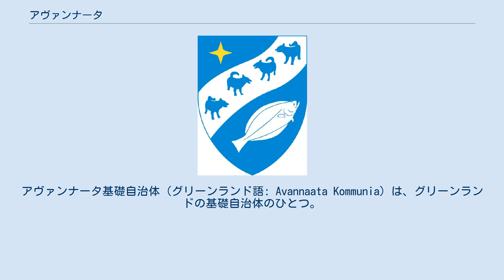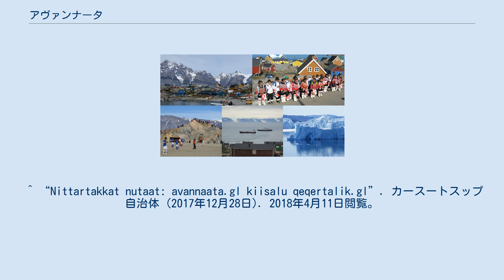アヴァンナータ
アヴァンナータ基礎自治体（グリーンランド語: Avannaata Kommunia）は、グリーンランドの基礎自治体のひとつ。
中心地はイルリサット。
南にケケタリク自治体、南東にセルメルソーク自治体、東から北にかけて北東グリーンランド国立公園と接し、西にはネアズ海峡を挟んでカナダ領エルズミーア島がある。
北西部のチューレ空軍基地は行政上自治体には属していない。
またカナダとグリーンランドで領有権を主張しているハンス島はアヴァンナータに属するとされている。
面積は522,700km2、人口は10,584人（2018年）で、どちらもセルメルソークに次ぐ規模である。
 2018年1月1日の行政区画改編で旧カースートスップ自治体の北・中部を継承する形で設置された。
 アヴァンナータは広大な範囲を管轄しており、大きく4つのグループに分けられる。
 ^ “Greenland:Municipalities”. Citypopulation (2018年2月14日). 2018年4月11日閲覧。
 ^ “Nittartakkat nutaat: avannaata.gl kiisalu qeqertalik.gl”. カースートスップ自治体 (2017年12月28日). 2018年4月11日閲覧。
 ^ “高さ100メートルの氷山、崩落で津波の恐れ 住民に避難勧告 グリーンランド”. AFPBB News (2018年7月14日). 2018年7月15日閲覧。